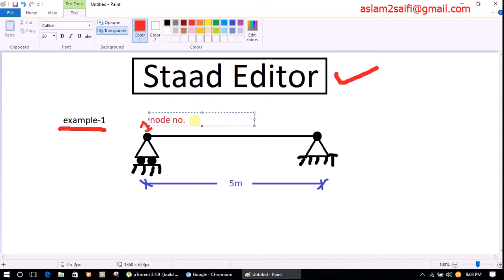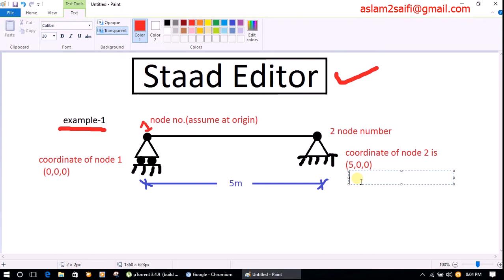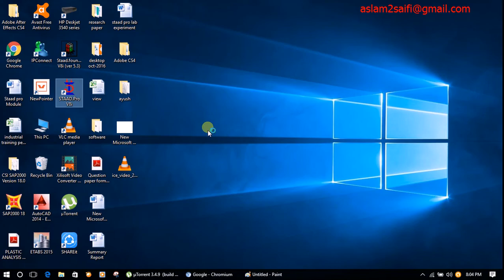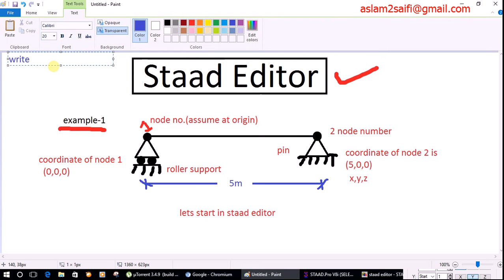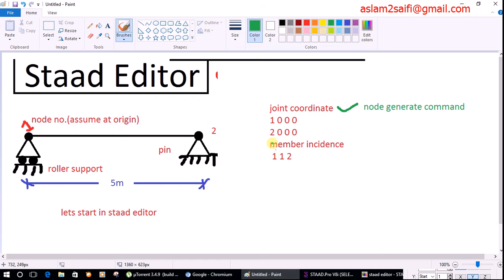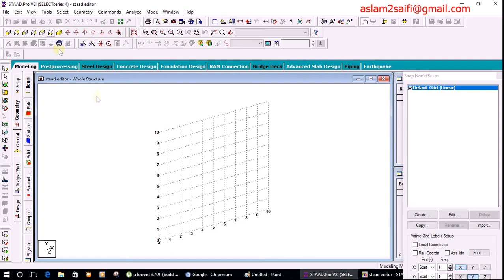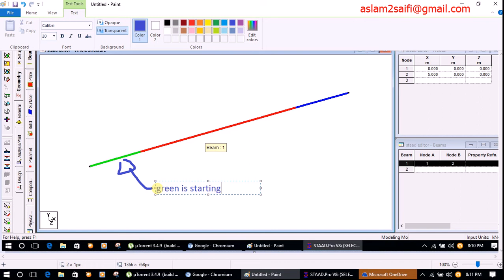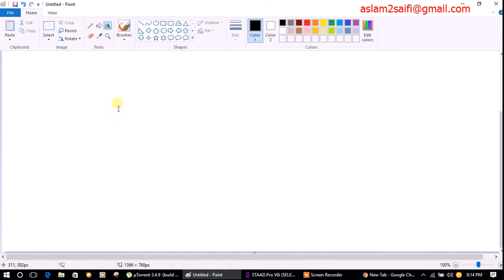staad editor tutorial 1